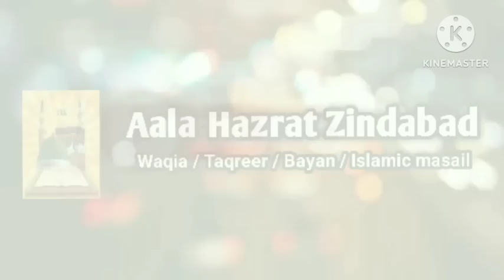Qurbani Allah Ke Liye Karo | कुर्बानी अल्लाह के लिए करो || Sayyed Aminul Qadri | Bakrid 2023 | Part2